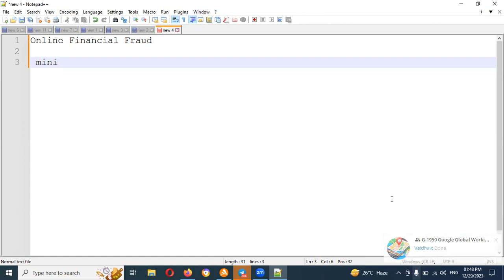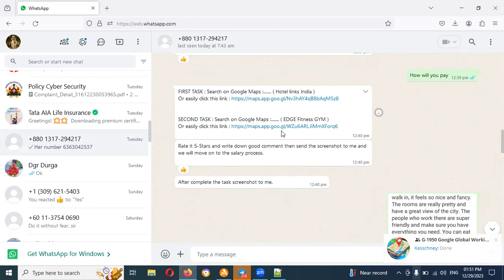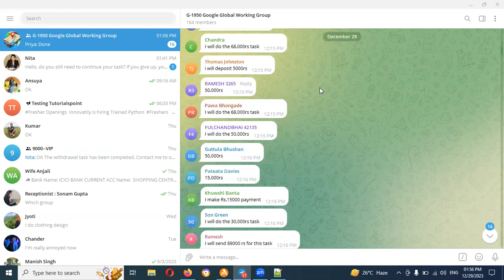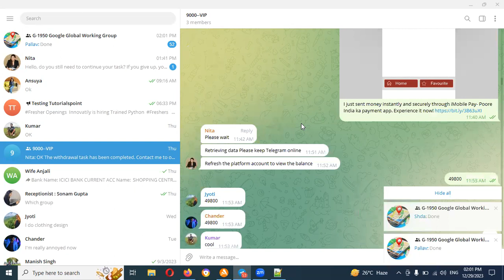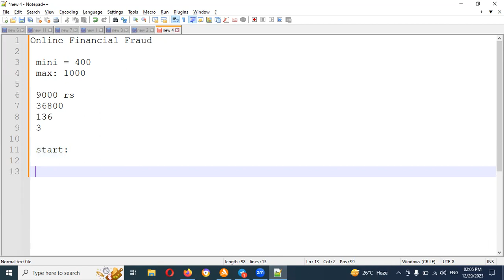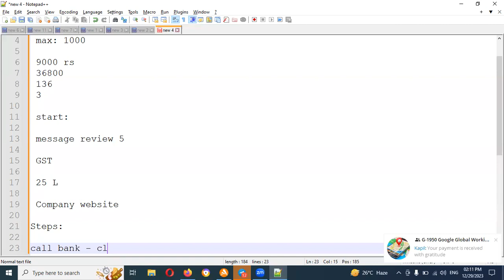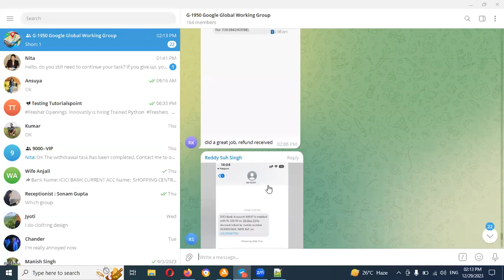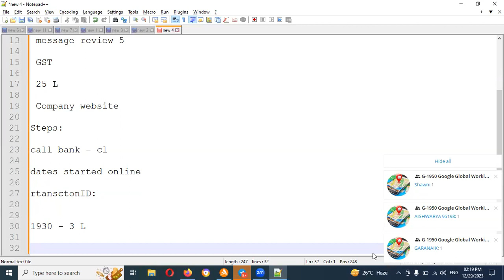Online Financial Fraud Alerts | Google Review | Ecommerce application like flipkart, amazon, Youtube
Thanks,
Lokesh Gorantla